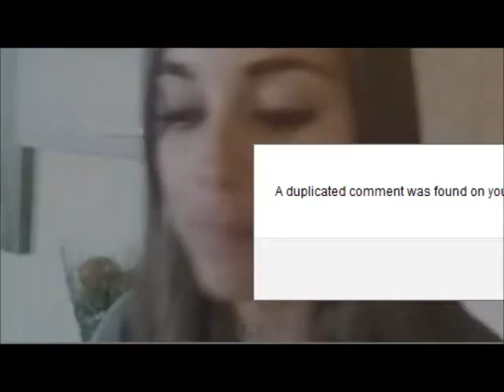Alexa Pomales habla de Maritza Rodriguez en Twitcam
Un pedazo de la Twitcam de Maria Elisa Camargo, con Alexa Pomales hablando de Maritza Rodriguez.